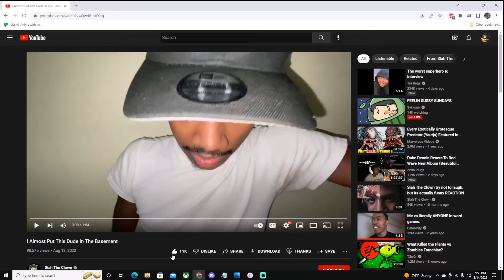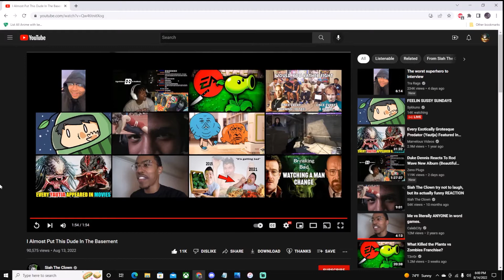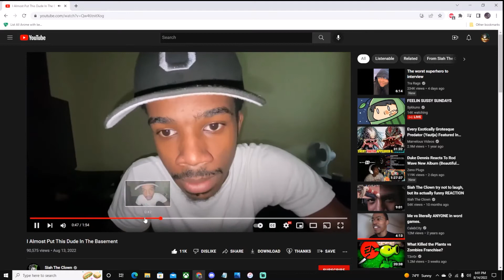[Yo This Man Wilding] Siah The Clown | I Almost Put This Dude In The Basement (REACTION)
Reacting to Siah The Clown, I Almost Put This Dude In The Basement.